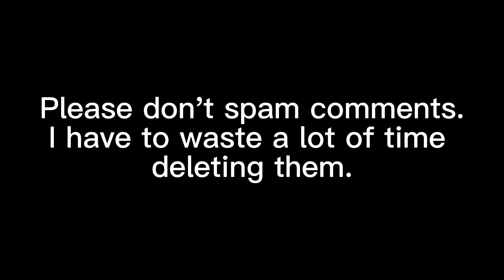My memory game got ruined…